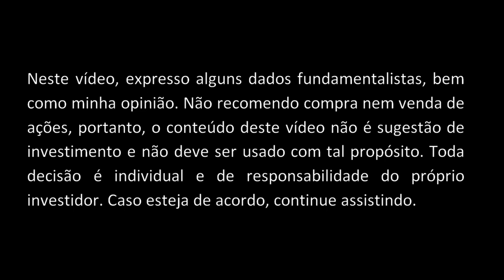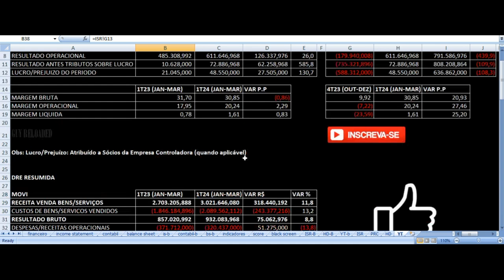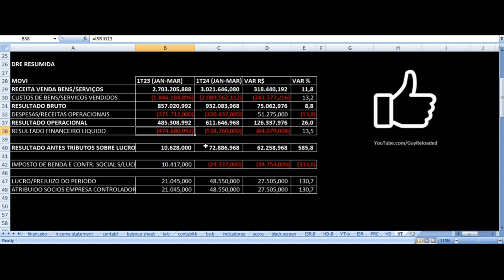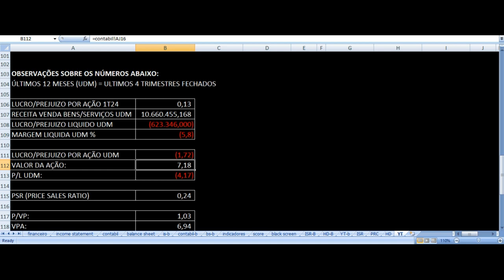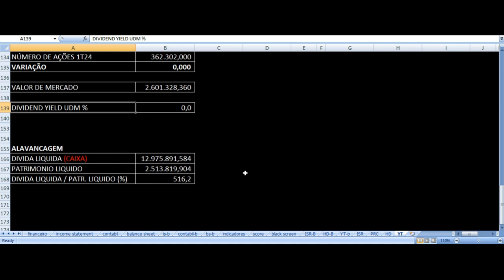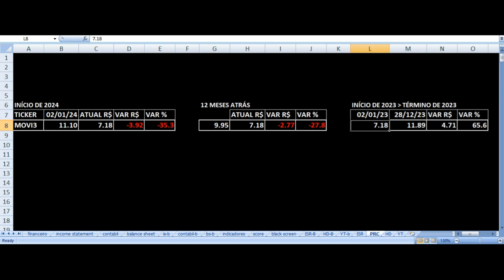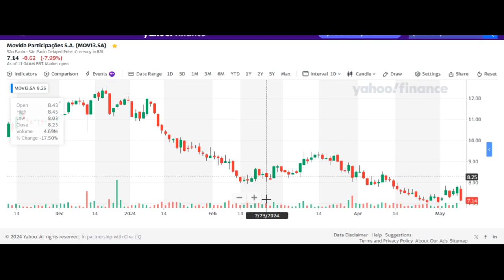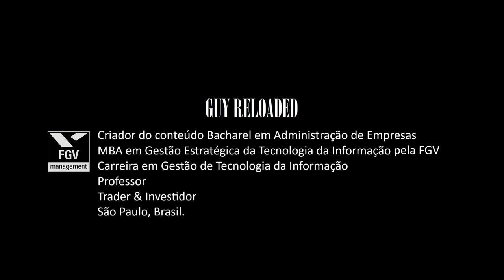Movida Aluguel Carros - Resultados 1T24 2024. Vale Investir Nas Ações MOVI3? Análise Fundamentalista